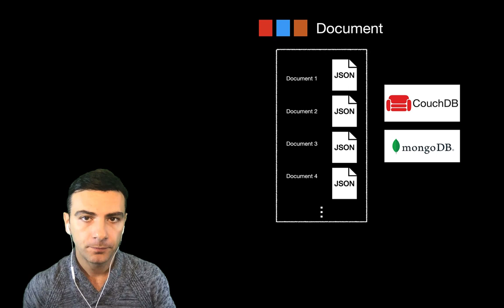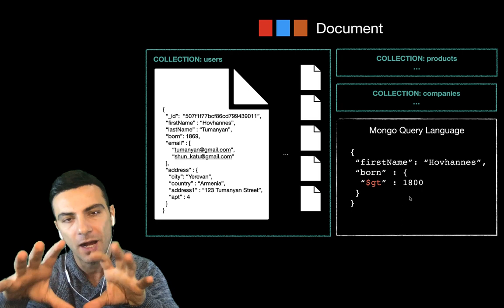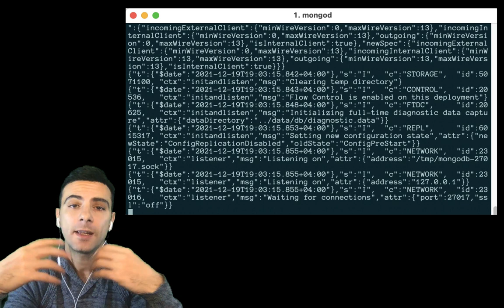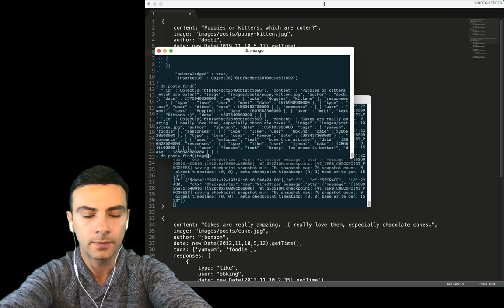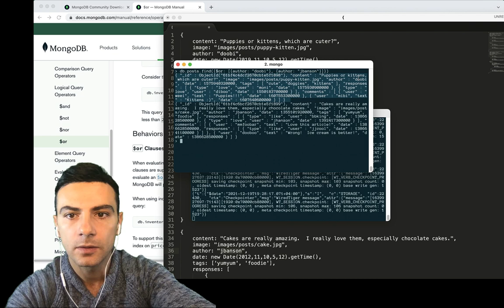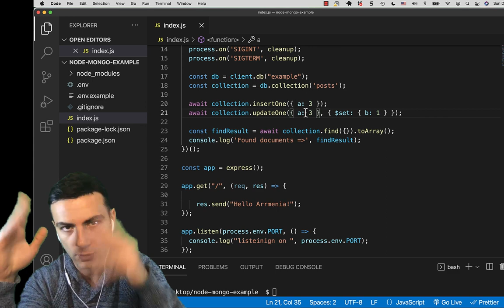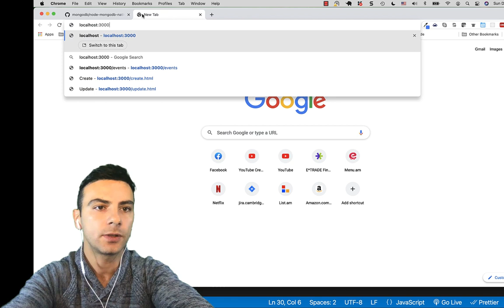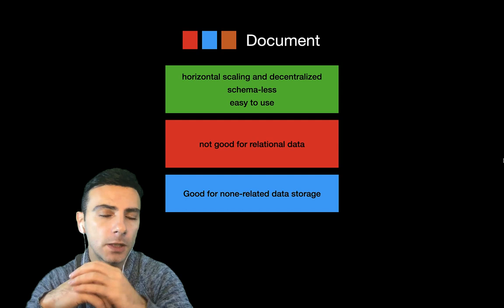Databases - Document (MongoDB)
Հղումներ